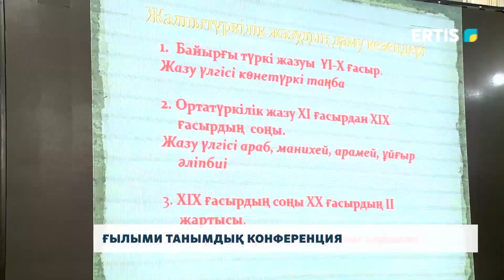Ғылыми танымдық конференция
Павлодарда түркі әлемінің жазу мәдениеті, тіл, тарих және дүниетаным» атты ғылыми танымдық конференция өтті. Шараға елімізге белгілі тіл мамандары, ғалымдар қатысты. Жиында жазу мәдениетінің қалыптасу тарихы және латын әліпбиіне дайындық шаралары сөз болды.